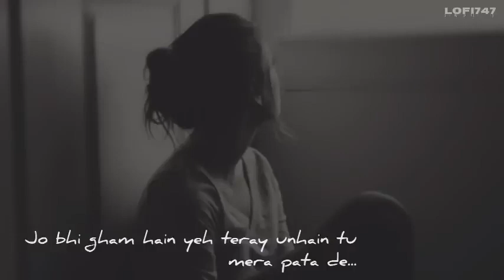kuchh is Tarah slowed+Reverbed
All Black _Slow+Reverbed) From Lonely HEAVEN)__________________________________
use headphones
I hope you like this song 🎶🎶
please don't forget to
this song is made from only promotion proposes
all credit to original owner
____________________________________________thank you 🙏🙏🙏🙏🙏🙏🙏